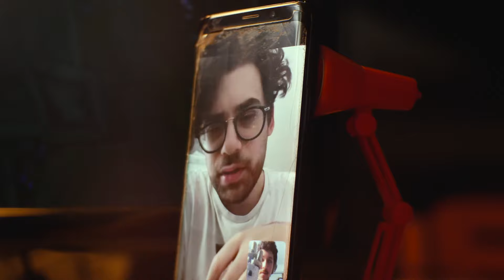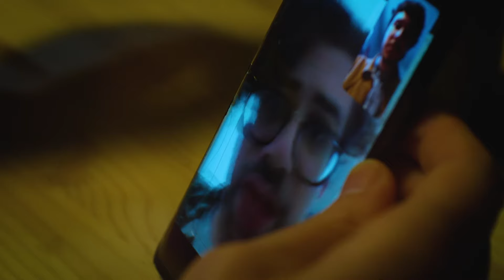Skogskungen (2021) — Swedish Short Film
"Skogskungen" (international title: "Forest King") is a Swedish drama short. Synopsis: Chevy creates wooden figurines that he places in the forest. But what happens when the most precious Forest King is found on the ground with a ruined crown?

Directed, filmed & edited by: Adam Leijon

starring
Pauli Janhunen Calderón as Chevy
Elisa Ringelmann as Irène
and David Anghel as Eddie

Story by: Adam Leijon & Pauli Janhunen Calderón

Filmed on location at Saltsjö-boo, Stockholms län (Sweden) during May 2021. The short film premiered and was screened as part of the STOCKmotion Film Festival on October 15, 2021.